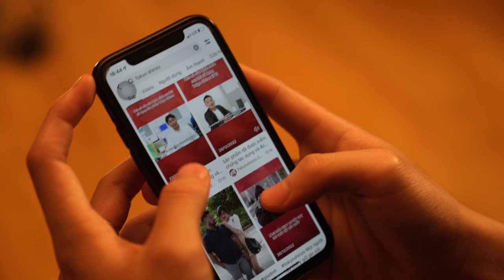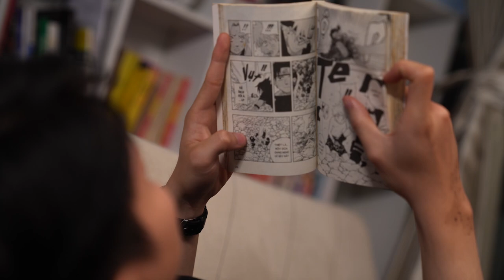Khách hàng: VŨ HỒNG QUÂN chia sẻ sản phẩm Tokyo Shinzo.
Bạn Vũ Hồng Quân, 20 tuổi ở Mê Linh, Hà Nội sở thích ngủ muộn, ăn đêm thường xuyên đặt đồ ăn nhân, khi cơ thể mệt mỏi đi kiểm tra sức khỏe mới phát hiện mình bị mỡ máu cao.
Sau khi sử dụng một liệu trình Tokyo Shinzo kết hợp với thay đổi lối sống lành, hiện bạn đã thấy cơ thể khỏe mạnh trở lại.